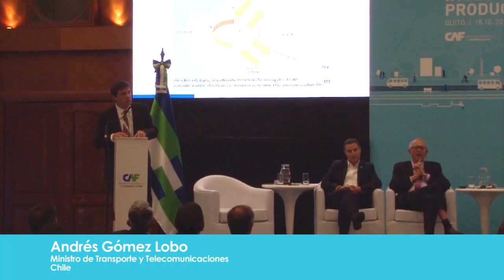Movilidad urbana ¿cómo logramos ciudades más accesibles e integradas?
El transporte y la movilidad urbana son dos de los temas más urgentes e importantes para mejorar en América Latina que afectan la calidad de vida de los ciudadanos y tienen un alto costo económico, social y político.